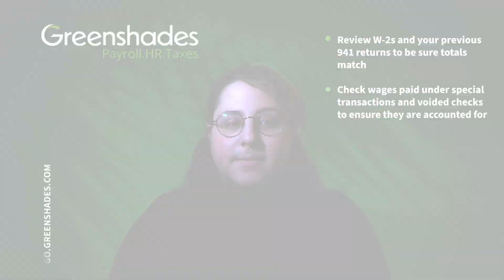15 Year-End Forms Tips and Tricks | Tip 1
Kickstart Your Year-End Forms Mastery with Tip #1!

In this quick video, we unveil the first of our 15 essential Year-End Forms Tips and Tricks.

🔍 Tip #1: Reconcile Your W-2s with 941 Submissions

👉 Don't miss this vital tip to streamline your year-end process!

For more in-depth insights and support, visit our Year-End Forms